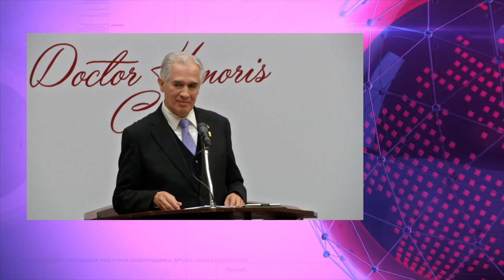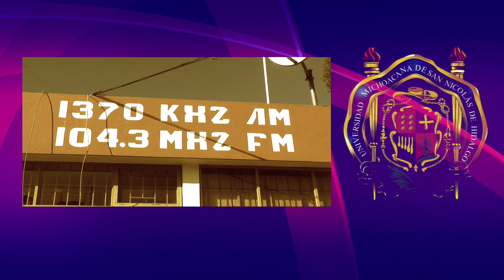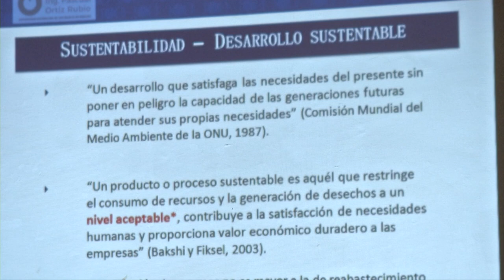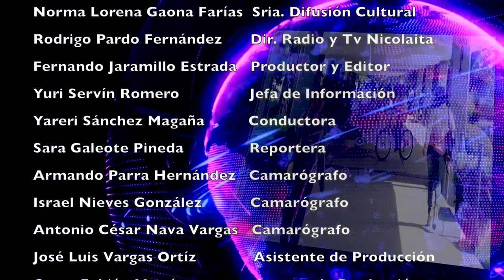LOS NICOLAITAS 7 DE OCTUBRE 2017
s un gran honor para la Universidad Michoacana de San Nicolás de Hidalgo el integrar a dos mexicanos, ejemplo de trabajo permanente, talento, dedicación y entrega en las disciplinas de la Ingeniería y las Humanidades a la comunidad nicolaita, manifestó el rector de la Casa de Estudios, Medardo Serna González durante la sesión solemne del Consejo Universitario, en la cual recibieron el grado de doctor honoris causa Enrique Acha Daza y Diego Valadés Ríos. La fundación de la Universidad Michoacana de San Nicolás de Hidalgo como una institución autónoma, fue una de las medidas más trascendentes para la historia nacional, que en su momento realizó como gobernador del Estado el ingeniero Pascual Ortiz Rubio, proyecto educativo que repercutió en años posteriores a nivel nacional y en América Latina, aseveró el director del Instituto de Investigaciones Históricas, Eduardo Nomelí Mijangos Díaz. La trayectoria, talento, capacidad y amistad del doctor Ruy Pérez Tamayo, -uno de los 40 miembros de El Colegio Nacional- fueron reconocidos por la Universidad Michoacana de San Nicolás de Hidalgo al imponer el nombre del médico e investigador a la biblioteca del Centro Nicolaita de Estudios de los Pueblos Originarios (CENEsPO), ubicado en la ciudad de Pátzcuaro.